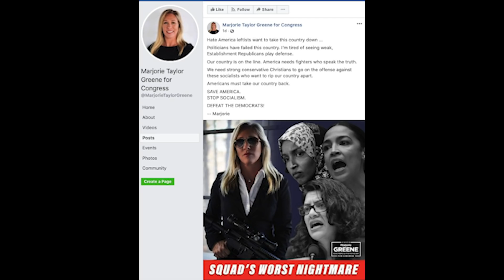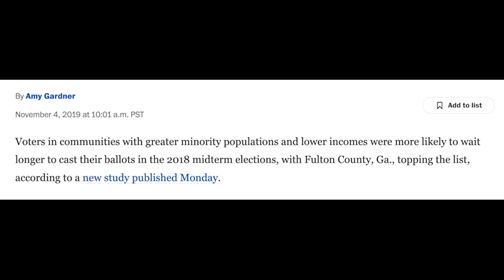Marjorie Taylor Greene tries to oppose a bill and instantly humiliates herself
BREAKING: Marjorie Taylor Greene just tried to oppose a bill and instantly humiliated herself.

To demand the arrest of Donald Trump, sign